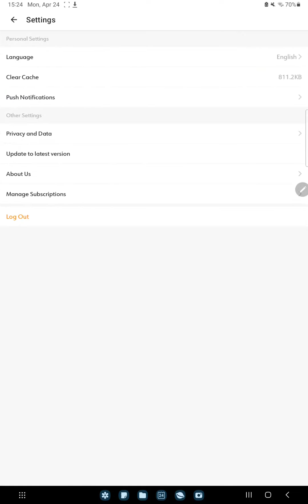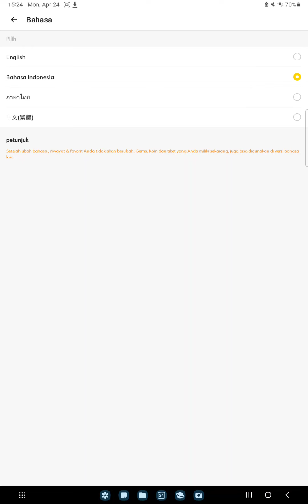How to set the language on WebComics?